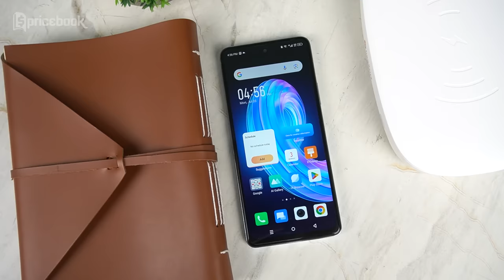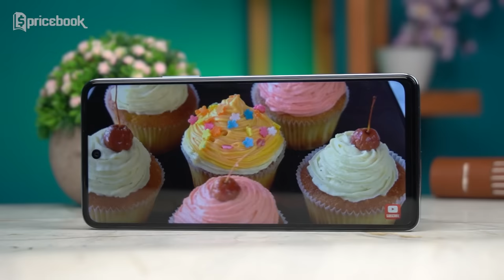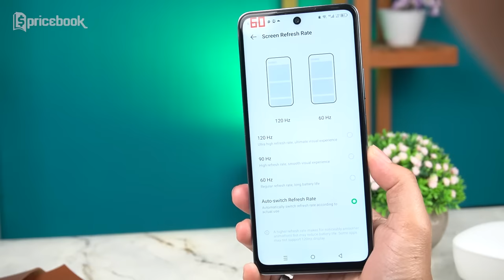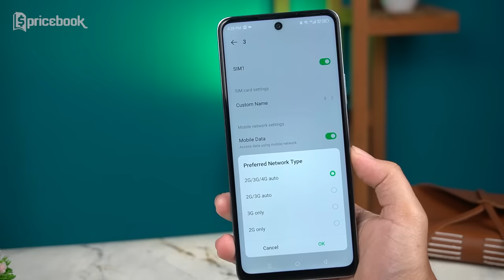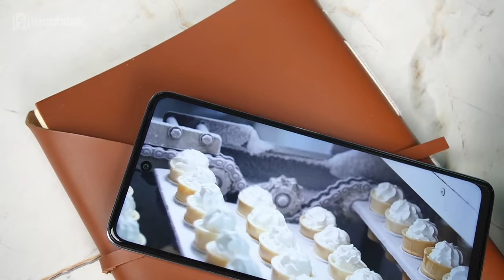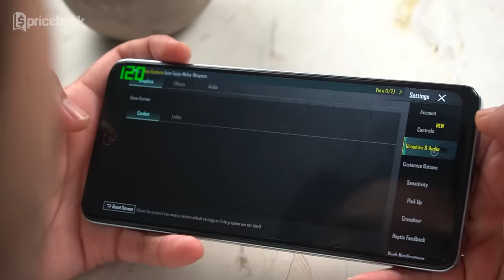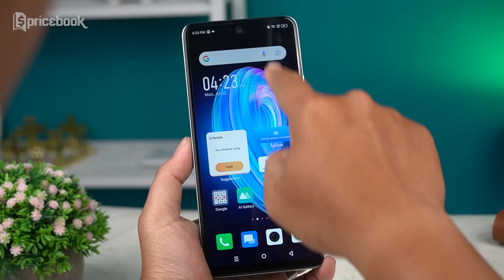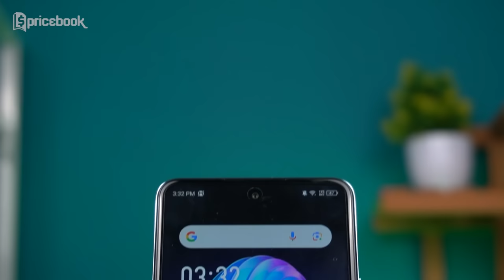Hati-hati... 20 KEKURANGAN & KELEBIHAN Infinix NOTE 30!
Setelah hampir 1 bulan rilis.. Gue akhirnya nyobain secara langsung hp yang katanya HP 2,5 Jutaan Terbaik saat ini, dengan cara Review Infinix NOTE 30! Tapi setelah gue cobain beberapa hari, hasilnya gue nemuin 20 poin menarik, terkait kelebihan dan kekurangan Infinix NOTE 30 yang mungkin bisa bikin lo makin pengen sama hp ini, atau justru malah bikin lo ngerasa ga mau beli…

Jadi saran gue, buat lo yang masih bingung, mending lo tonton sampe abis video Hati-hati.. 20 KEKURANGAN & KELEBIHAN Infinix NOTE 30! hanya di channel YouTube @PricebookIndonesia

Credits:
Host
- Willyardi Ismet

Scriptwriter
- Afiful Hakim

Videographer & Editor
- Farid Madani

Video Supervisor
- Afiful Hakim